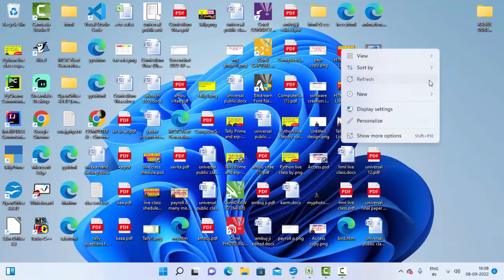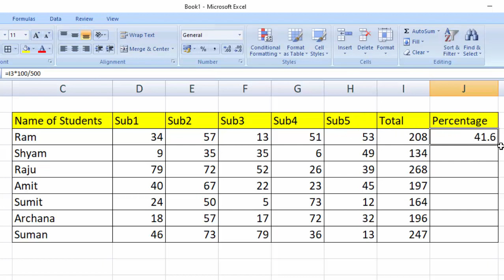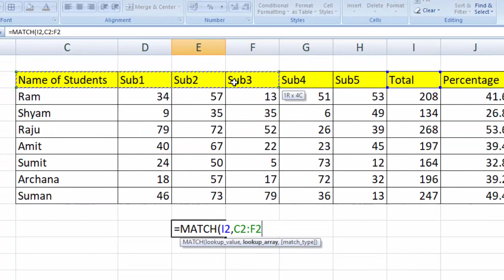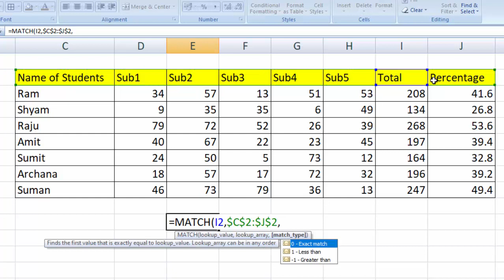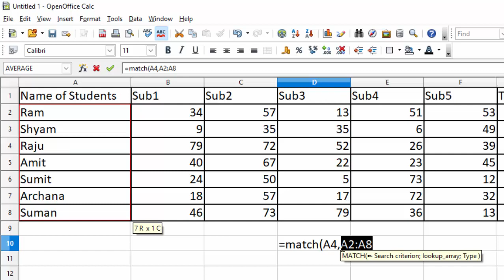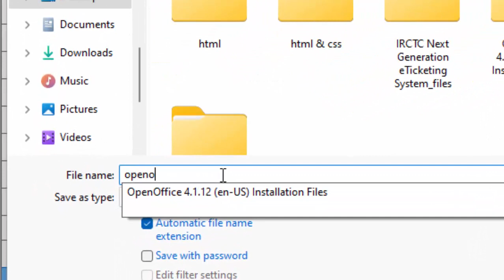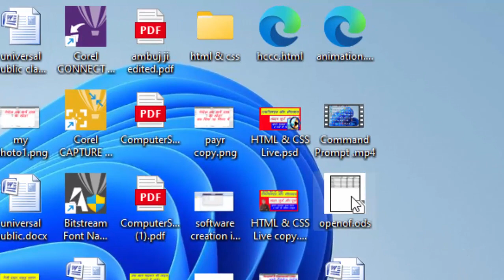Semi colon and comma with Match formula in Microsoft Excel and Calc@COMPUTEREXCELSOLUTION